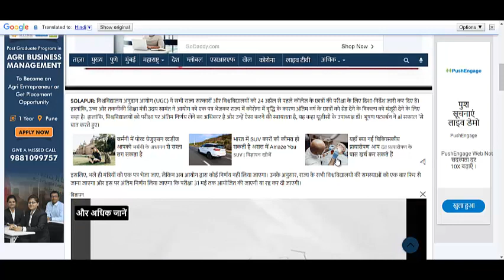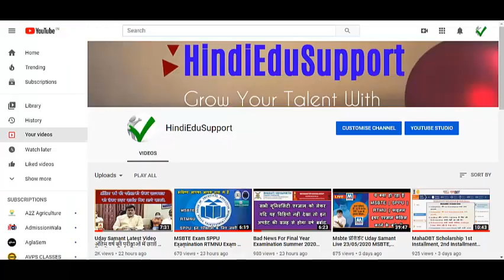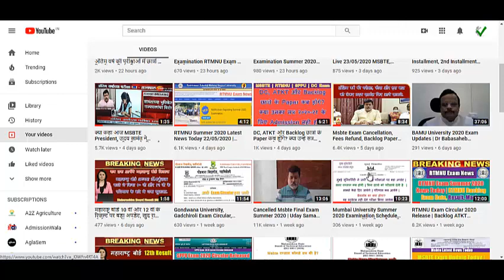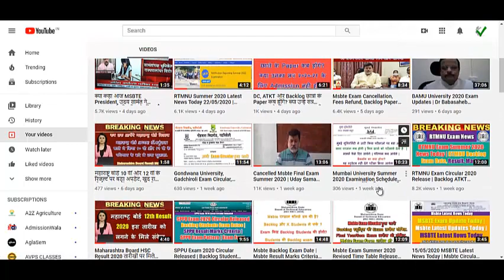UGC का फैसला, मंत्री पत्र बेकार, अंतिम वर्ष की परीक्षाओं के बारे में विश्वविद्यालयों को जल्द फैसला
UGC का फैसला! मंत्री पत्र बेकार; अंतिम वर्ष की परीक्षाओं के बारे में विश्वविद्यालयों को दिया गया 'हाँ' अधिकार इस तरह कहा गया है UGC उपाध्यक्ष द्वारा सकाल को दिए गए बयान में.

विश्वविद्यालयों को निर्णय लेने की स्वायत्तता है, विश्वविद्यालय अनुदान आयोग (UGC) ने पहले, दूसरे और अंतिम वर्ष के छात्रों की परीक्षाओं के बारे में संबंधित राज्य सरकार सहित सभी विश्वविद्यालयों को दिशा-निर्देश जारी कर दिए हैं। आयोग ने उस समय कोरोना संक्रमण की स्थिति को देखते हुए 24 अप्रैल को सभी राज्यों को एक रिपोर्ट भेजी है।

अब, यदि संबंधित राज्य या किसी जिले में स्थिति बदल गई है, तो संबंधित राज्यों और विश्वविद्यालयों को यह तय करना होगा कि अंतिम वर्ष के छात्रों की परीक्षा लेनी है या ग्रेड देना है। यूजीसी देश का सर्वोच्च शैक्षणिक निकाय है और यह किसी एक राज्य या जिले के लिए निर्णय नहीं करता है। इसलिए, महाराष्ट्र सरकार में उच्च और तकनीकी शिक्षा मंत्री द्वारा एक पत्र भेजने का कोई मतलब नहीं है। चूंकि यूजीसी ने परीक्षाओं पर एक स्पष्ट रिपोर्ट दी है, इसलिए आगे कोई स्वतंत्र निर्णय नहीं होगा।
- भूषण पटवर्धन, उपाध्यक्ष, यूजीसी

अधिक जानकारी के लिए पूरी विडियो देखे और source link आपके अधिक जानकारी के लिए दी गयी है.

Whatsapp Group 2 Facebook Twitter Instagram Youtube

विश्वविद्यालय अनुदान आयोग (UGC) ने सभी राज्य सरकारों और विश्वविद्यालयों को 24 अप्रैल से पहले कॉलेज के छात्रों की परीक्षा के लिए दिशा-निर्देश जारी कर दिए हैं। हालांकि, उच्च और तकनीकी शिक्षा मंत्री उदय सामंत ने आयोग को एक पत्र भेजकर राज्य में कोरोना में वृद्धि के कारण अंतिम वर्ष के छात्रों को ग्रेड देने के विकल्प को मंजूरी देने के लिए कहा है। हालांकि, विश्वविद्यालयों को परीक्षा पर अंतिम निर्णय लेने का अधिकार है और उन्हें ऐसा करने की स्वायत्तता है, यह कहा यूजीसी के उपाध्यक्ष डॉ। भूषण पटवर्धन ने सकाल ’से बात करते हुए।

इसलिए, भले ही मंत्रियों को एक पत्र भेजा जाए, लेकिन अब आयोग द्वारा कोई निर्णय नहीं लिया जाएगा। उनके अनुसार, राज्य के सभी विश्वविद्यालयों की समस्याओं को एक बार फिर से जाना जाएगा और इस पर अंतिम निर्णय लिया जाएगा कि परीक्षा 31 मई तक आयोजित की जाएगी या रद्द कर दी जाएगी।

विश्वविद्यालय अनुदान आयोग द्वारा नियुक्त डॉ। डॉ आर.सी. कुहाड़ की समिति ने राज्य में कोरोना संक्रमण की स्थिति को देखते हुए 24 अप्रैल को पहले और दूसरे वर्ष के छात्रों की परीक्षाओं को रद्द कर दिया। अंतिम वर्ष के छात्रों को 1 जुलाई से 31 जुलाई तक अपनी परीक्षा देनी चाहिए। हालांकि, राज्य में वर्तमान स्थिति बदल गई है और अधिकांश छात्र परीक्षा को लेकर भ्रमित हैं और उनके मन में कोरोना का डर है।

इस बीच, आयोग की रिपोर्ट के अनुसार, राज्य के 13 विश्वविद्यालयों ने तदनुसार परीक्षा की योजना बनाई, लेकिन राज्य में रोगियों की संख्या अब 50,000 को पार कर गई है। जैसा कि कोरोना की व्यापकता बढ़ रही है, विश्वविद्यालय अनुदान आयोग को छात्रों की सुरक्षा और मानसिकता के लिए अंतिम वर्ष के छात्रों को ग्रेड देने के विकल्प को मंजूरी देनी चाहिए, राज्य सरकार के उच्च और तकनीकी शिक्षा मंत्री उदय सामंत द्वारा 17 मई को भेजे गए एक पत्र में कहा गया है। आयोग 3-4 दिनों में इस बारे में फैसला लेगा। हालाँकि, विश्वविद्यालय अनुदान आयोग किसी एक राज्य या जिले के लिए काम करने वाली संस्था नहीं है, बल्कि राष्ट्रीय स्तर पर काम करने वाली एक शैक्षणिक संस्था है। इसलिए, महाराष्ट्र के शिक्षा मंत्री द्वारा भेजे गए पत्र का कोई मतलब नहीं है और आयोग ने पहले ही दिशानिर्देश दिए हैं, डॉ। पटवर्धन ने कहा। उन्होंने यह भी कहा कि विश्वविद्यालय तय कर सकते हैं कि कोरोना संक्रमण के आधार पर अंतिम वर्ष की परीक्षाएं ली जाएं या नहीं।

इसलिए, महाराष्ट्र के शिक्षा मंत्री द्वारा भेजे गए पत्र का कोई मतलब नहीं है और आयोग ने पहले ही दिशानिर्देश दिए हैं, डॉ। पटवर्धन ने कहा। उन्होंने यह भी कहा कि विश्वविद्यालय तय कर सकते हैं कि कोरोना संक्रमण के आधार पर अंतिम वर्ष की परीक्षाएं ली जाएं या नहीं।

Queries Found उदय सामंत एग्जाम अपडेट.